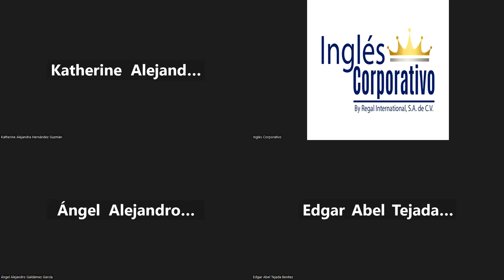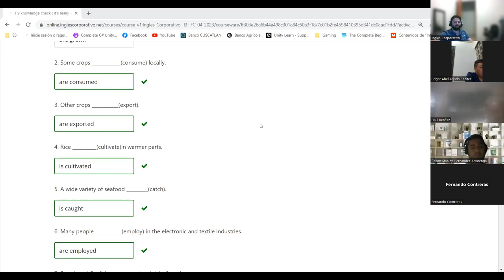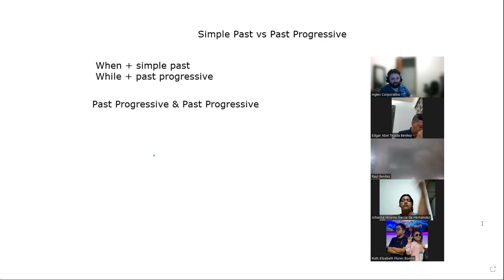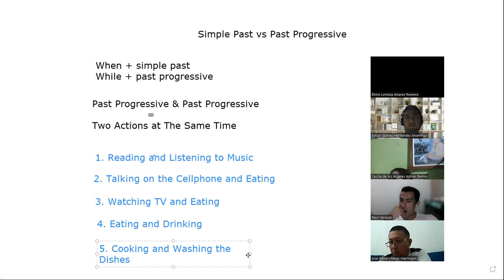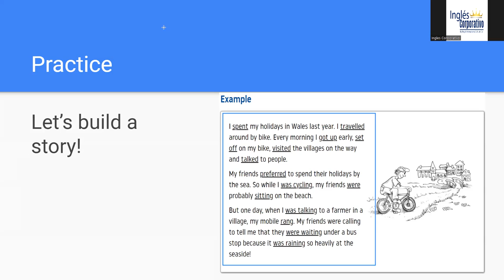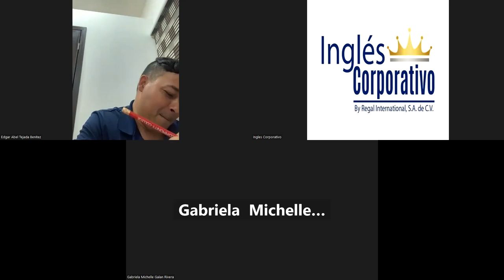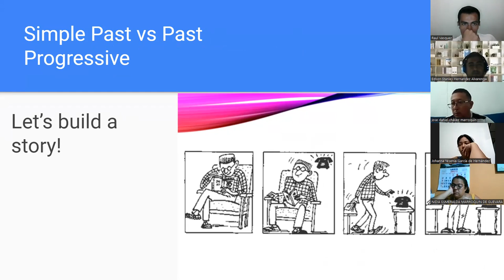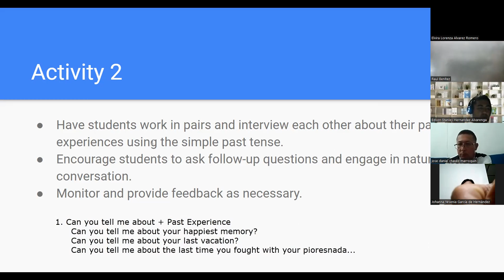SESION 5-24-04-2023-Navas-Simple Past vs Past Progressive